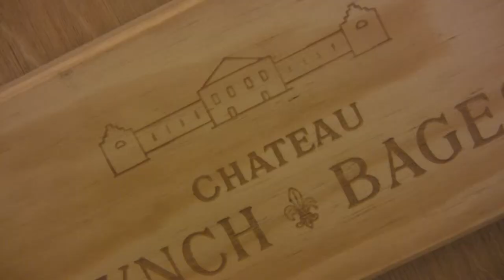Visite du Château Lynch-Bages